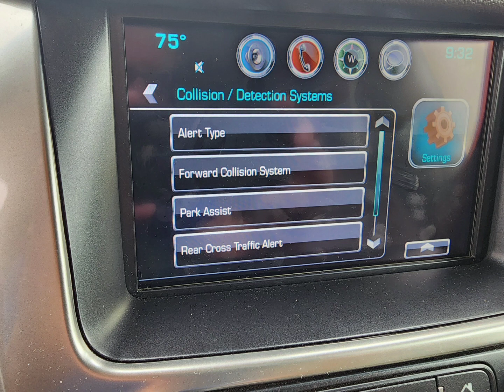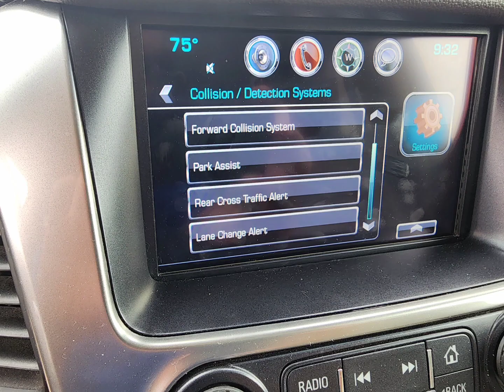2020 SUV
Welcome to DodgeDude's Auto World! 🚗💨

Looking for the hottest rides and expert advice on wheels? You've come to the right place! I'm Mark, your trusted Sales Consultant at Cable Dahmer Auto Group in Kansas City, MO. With years of experience under my belt, I'm here to help you find the car of your dreams!

In this video, we're diving deep into the world of cars, from jaw-dropping test drives to in-depth reviews. Whether you're a car enthusiast or a first-time buyer, I've got you covered.

💼 Considering a career in auto sales? I'm on a mission to mentor and train others to build a happy and fulfilling life in the auto industry. Join me on this journey to success!

Join the conversation in the comments section below! Let's talk cars, share your thoughts, and remember, when it comes to making the right choice, Cable Dahmer Auto Group and I have got your back.

Thanks for tuning in, and I'll catch you on the road! 🛣️